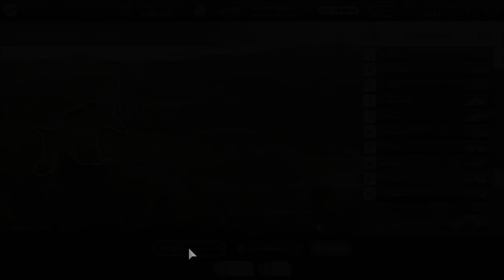Gran Turismo 7 - Geld verdienen mit den 7 besten Geld Tricks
7 Geld Tricks für Gran Turismo 7. Video Geld extrem schnell und extrem viel verdienen Noch mehr Geld verdienen mit diesen Glitch/Cheat